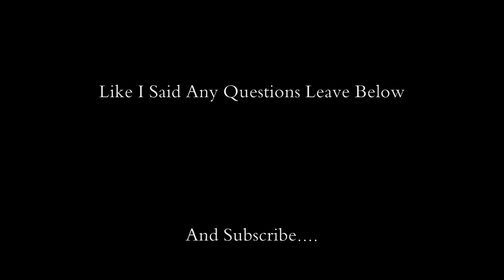Rifle Caliber Selection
After a few people asking about what caliber i use and what is the difference between them i decided to make this video...